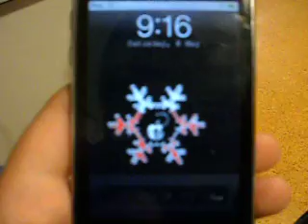Jailbroken Ipod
Left 4 Dead theme